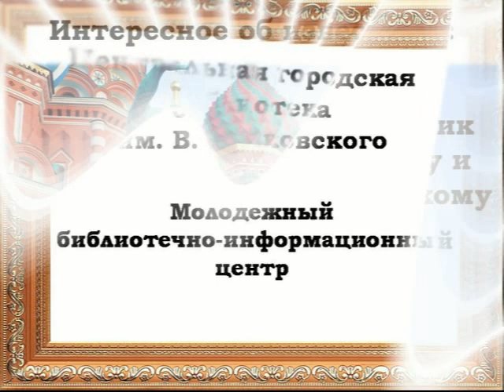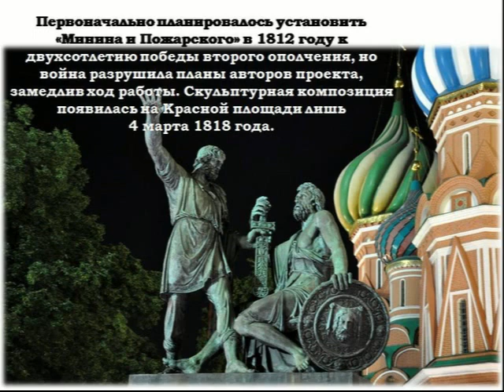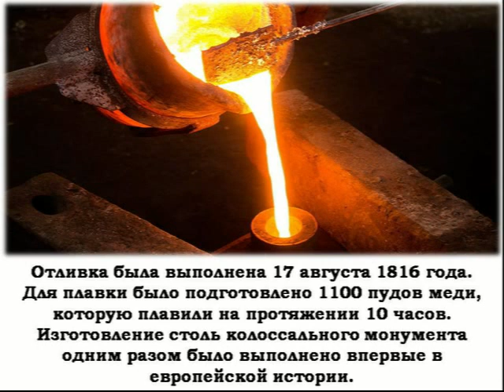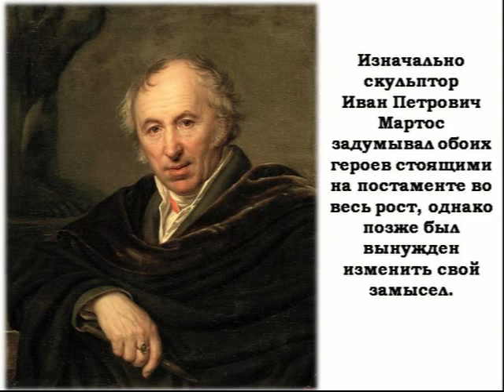Виртуальная экскурсия "Интересное об известном: памятник Кузьме Минину и Дмитрию Пожарскому"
4 ноября 1612 года народное ополчение из крестьян, горожан и казаков во главе с Кузьмой Мининым и князем Дмитрием Пожарским  изгнало польские войска из Москвы. Закончилось Смутное время. В 1818 году на Красной площади был установлен памятник «Гражданину Минину и князю Пожарскому» работы скульптора Ивана Мартоса. Он стал первым в истории страны монументом народным героям. Молодежный библиотечно-информационный центр предлагает вашему вниманию видеоматериал «Интересное об известном: памятник Минину и Пожарскому».